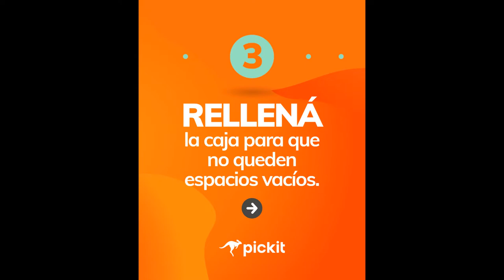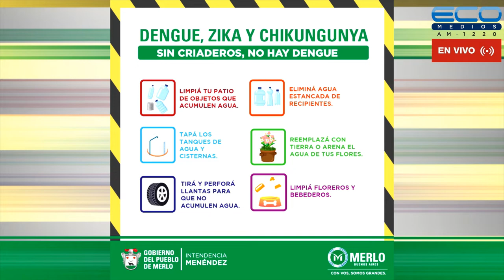GENERADORES TV con Juan Sosa Fernàndez 27-6-2022